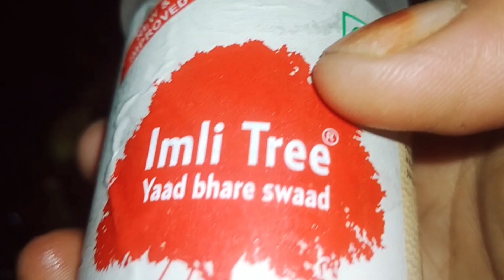এনেকৈ আচাৰ বনাই বছৰলৈ থৈ দিয়ক 😍|কেঁচা আমৰ আচাৰ🥭